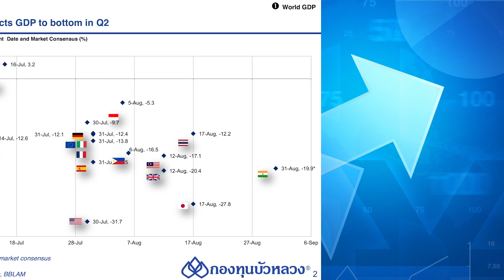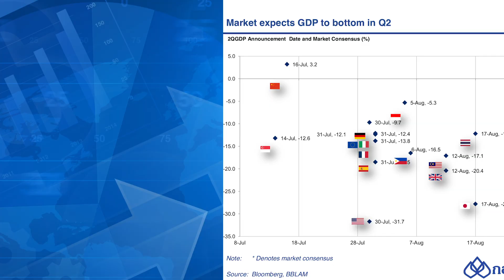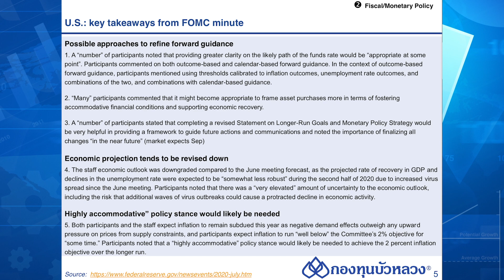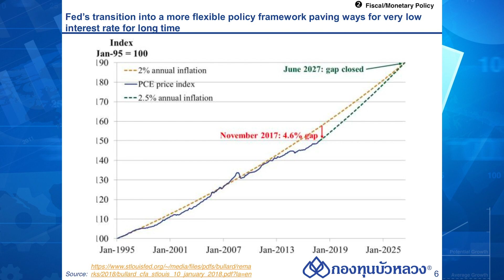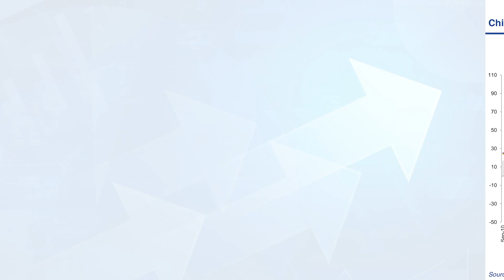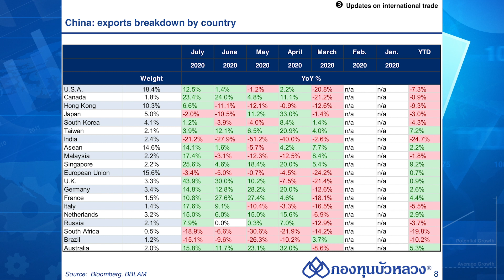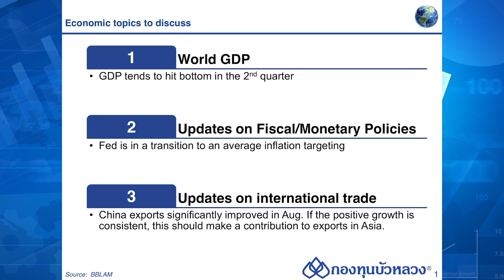Monthly Economic Review เดือนสิงหาคม 2020